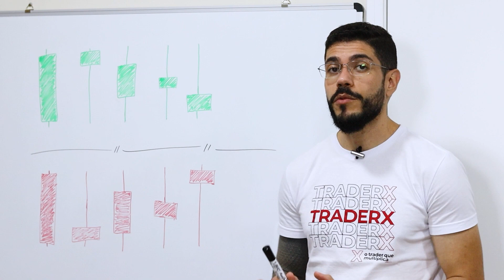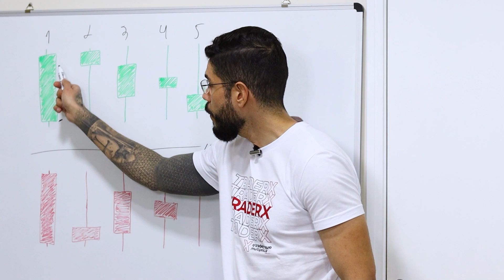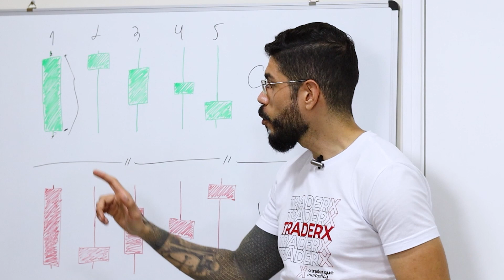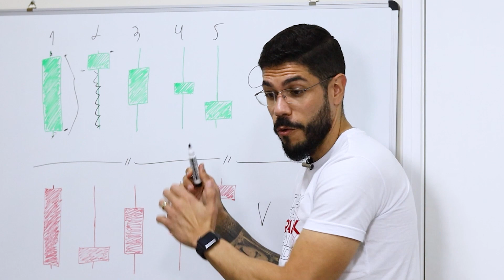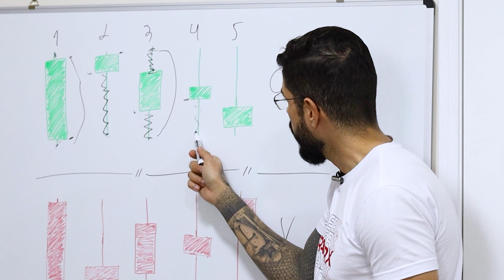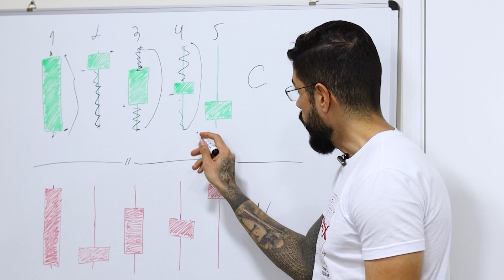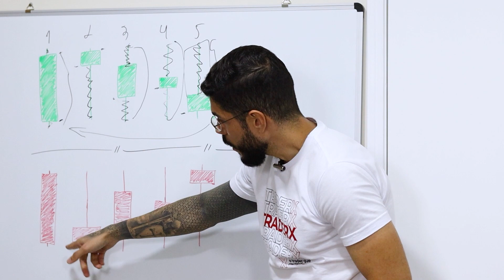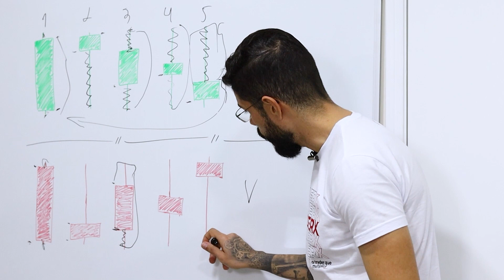[ANATOMIA DOS CANDLES] LEITURA DE CANDLESTICKS PARA LUCRAR NO DAY TRADE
💰 APRENDA OPERAR COMO UM TRADER PROFISSIONAL

📈 ABRA SUA CONTA GRATUITA NAS CORRETORAS QUE EU OPERO

:: MERCADO INTERNACIONAL

:: MERCADO NACIONAL

Nesse vídeo você vai aprender o passo a passo do método que eu chamo de anatomia dos candles, um método que vai te ajudar a fazer uma melhor leitura dos candlesticks  para ganhar dinheiro no day trade.

O método anatomia dos candles é essencial para qualquer trader que quer ganhar dinheiro no trading, os candles estão presentes em praticamente todo tipo de mercado, tais como forex, ações, mini índice, mini dólar, criptomoedas, entre outros.

Todo trader precisa aprender a fazer a leitura dos candles de forma mais assertiva e é por isso que eu criei o método anatomia dos candles, com ele você vai fazer a leitura dos candlesticks e identificar os principais candles do mercado, candles esses que geralmente são chamados de barra elefante, doji, estrela cadente, martelo, martelo invertido, entre muitos outros nomes.

Entenda que o principal não é você aprender o nome dos candles, mas sim interpretar a história que eles te contam em regiões como os suportes e resistências que podem ser identificadas em qualquer tipo de mercado financeiro e bolsas de valores.

Gostou desse conteúdo, te ajudou de alguma forma?

Ah e conta pra mim aqui nos comentários o que você aprendeu nesse vídeo e me dê uma sugestão de conteúdo sobre trading ou gestão emocional que quer ver por aqui.

Vou curtir ler o seu comentário! 👊